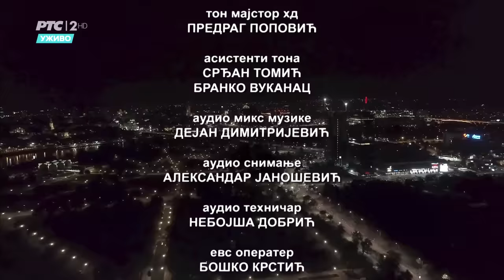Lepa Brena - Beograd / Usce / Music Week Festival | Koncert 2019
HVALA BEOGRADE!!! ❤️